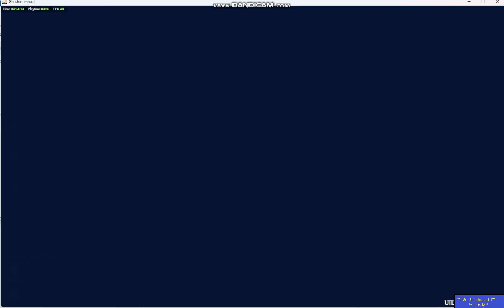Serpent Head For Kazuha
Happy 2023 .
I hope you enjoy my updates periodically. It is meant for Everyone!!! YEAH!!!

Anime And Genshin Impact Fans

To Boost my morale to post more for Fans